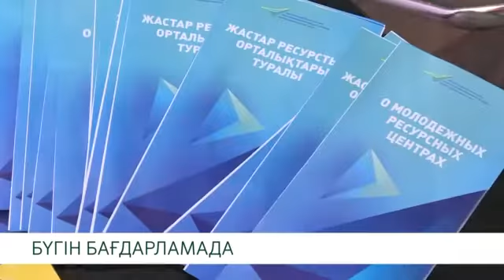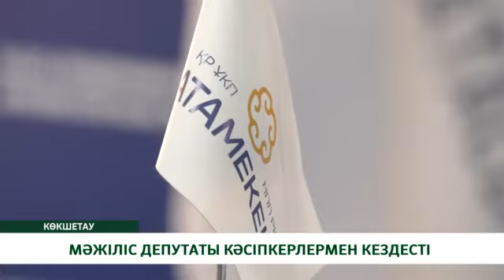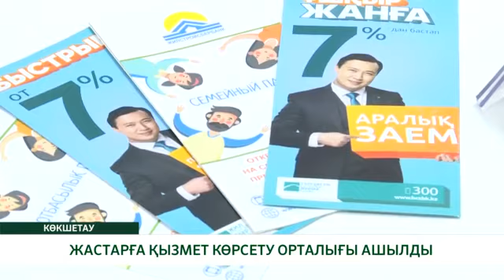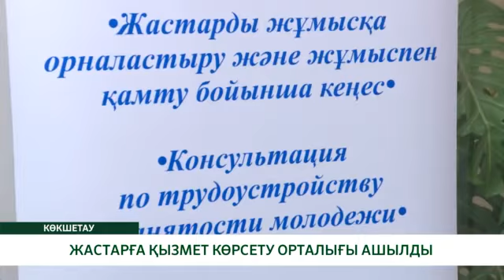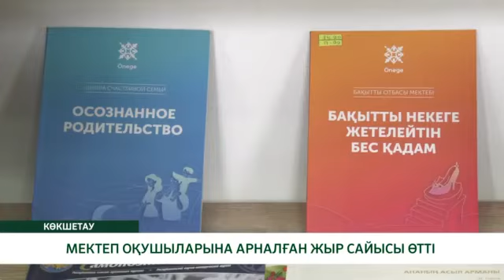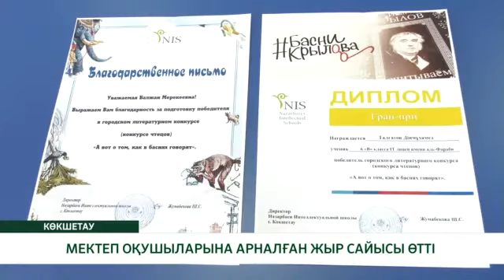"ЖАҢАЛЫҚТАР" / қаз / 22.02.2022